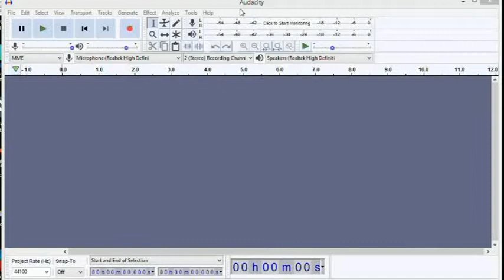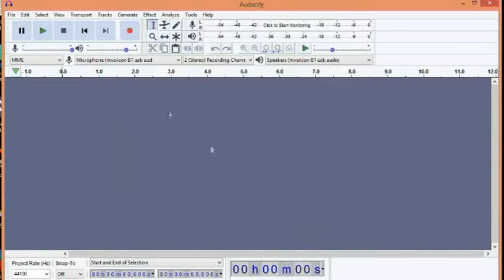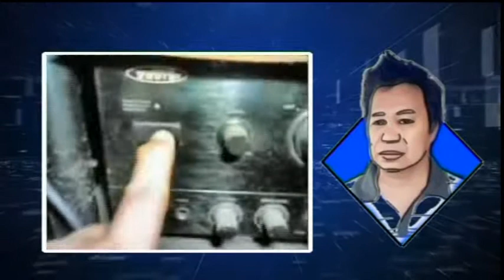Electric guitar + v8 + Audacity (Paano gawen)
Paano mg record
paano gawen
paano gamitin sa livestream